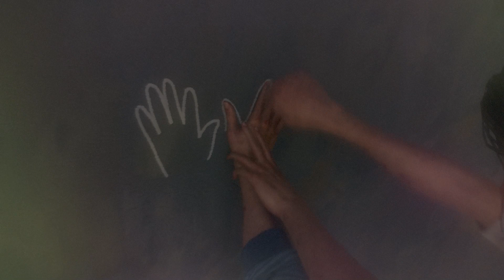Waltz Fight [BossBattle+Ending] | Dying Light 2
Dying Light 2 Stay Human is a 2022 action role-playing game developed and published by Techland. As a sequel to Dying Light from 2015, the game was released on February 4, 2022.

Aiden makes his way to the city of Villedor after being notified that there is an informant that knows the whereabouts of Vincent Waltz, a doctor who experimented on Aiden and Mia when they were children, in hopes that Waltz knows Mia's location. Aiden meets the informant, but is bitten by a Volatile and infected. The informant gives Aiden a working GRE electronic key, warning him that if Waltz gets his hands on it, Villedor is doomed. He instructs Aiden to take the key to the "Fish Eye" and hand it to a woman named Lawan. The informant is captured and executed by Waltz while Aiden flees, making his way further into Villedor.

Due to Aiden’s lack of a biomarker, a device which tracks the progress of a person's infection, he is nearly hung by the Bazaar’s residents but is saved by Hakon, one of the locals. Hakon explains that tensions in Villedor are high due to a Peacekeeper officer, Lucas, having been recently murdered, with the Peacekeepers believing that the survivors of the Bazaar are responsible, risking the outbreak of war between the two factions. Hakon helps Aiden obtain a biomarker and tries to smuggle him into Villedor's Central district, where the Fish Eye is located.

Regardless of who Aiden sides with, he discovers that Hakon killed Lucas on Waltz's orders. Lawan reveals that she was also one of Waltz's test subjects and seeks revenge against him, and that Lucas was murdered by Waltz after originally finding the GRE key. With the key, Aiden and Lawan are able to enter the Central district, where they see electricity suddenly be restored to the city due to Waltz's use of the key. Aiden then meets with the commander of the Peacekeepers, Jack Matt, and the former leader of the now defunct Nightrunner group, Frank. They both task Aiden with reactivating the radio antenna atop Villedor's highest skyscraper so that they can broadcast messages to all of Villedor and the settlements beyond, and in return they can help Aiden with finding a surviving GRE doctor so that he can access the GRE database.

After reactivating the tower, Aiden learns that the GRE doctor's identity is Dr. Veronika Ryan, a Bazaar resident. Aiden returns to the Bazaar and finds Veronika, who is on the run from the Renegades. Together, they head to a GRE facility called the Observatory, where the GRE database is located. After accessing the database, Aiden does not find any information to help his search for Mia, but discovers that Waltz reactivating Villedor's power plant also reactivated a GRE failsafe protocol calling missile strikes to destroy Villedor. Waltz arrives to take the key, and while fighting him, Aiden loses control of his infection and kills Veronika just as a missile destroys the Observatory and Waltz escapes with the key.

Lawan pulls Aiden from the debris, and he warns her that Waltz's experiments on him means he will inevitably turn. However, he cannot stop Lawan from going after the leader of the Renegades, Colonel Williams. Williams claims he originally stopped the missile strikes, but Waltz has resumed them. Not wanting to see Villedor destroyed, Williams tells Aiden to head for the X13 lab to confront Waltz and stop the missiles. Aiden and Lawan enter the complex and are shocked to find that X13 was supposed to be a survival shelter for GRE officials, with massive stockpiles of supplies. Lawan rescues Hakon after he tries to protect them from the Renegades, leaving Aiden to continue alone. As he journeys through X13, he realizes it is the same facility where he was experimented on.

Aiden confronts Waltz, who reveals that Aiden's memories were incorrect, and that Mia is actually Waltz's daughter who he has been trying to cure for the past 15 years. Waltz refuses to abort the missile launches, as that would require shutting down X13, whose facilities are necessary to cure Mia, forcing Aiden to battle him. Aiden finally manages to defeat Waltz, who succumbs to his wounds, but the GRE key is destroyed in the fighting. Lawan then tells Aiden she plans to detonate explosives to destroy the missiles before they can launch, which will destroy X13 and possibly herself. Aiden must choose to either try and save Mia, or save Lawan.

If Aiden goes to save Mia, he takes her out of X13. X13 is destroyed in the explosion and the city is spared from destruction. Mia dies shortly after due to her weakened condition and is buried by Aiden. Meanwhile, Villedor falls under the control of the faction Aiden supported the most. However, Aiden ultimately decides to leave Villedor due to his infection and continues his journey as a Pilgrim. Depending on the player's choices during the game, Hakon may save Lawan from X13's destruction and Lawan may leave the city with Aiden.